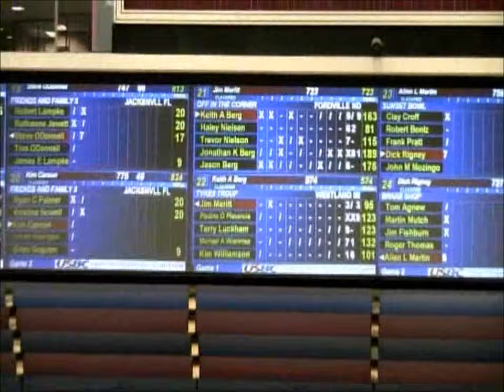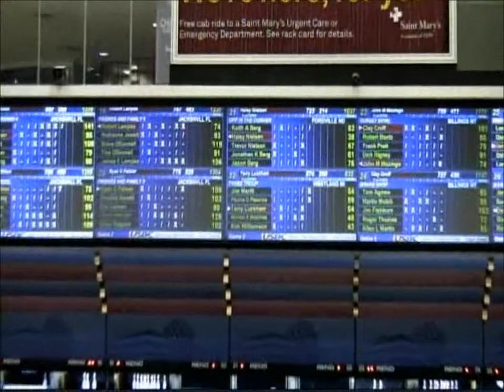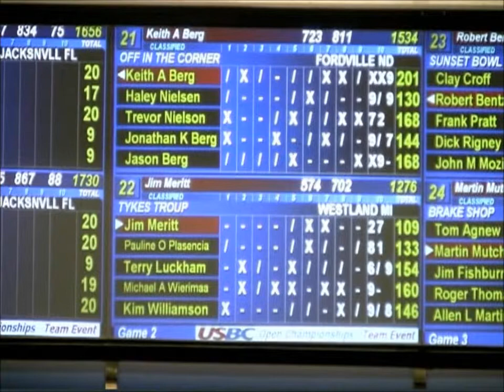USBC Open Championships team game 2 3/25/11 @ Reno, NV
this one was a slight improvement over the first game but only a 109, so it still was not very good.